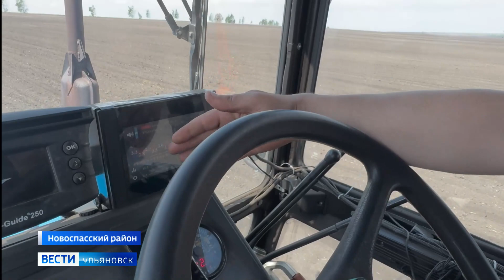В полях кипит работа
Посевная в Ульяновской области завершена на 80%. И только за сегодняшний день в регионе засеяно 23 тысячи гектаров земли. В том числе и в хозяйстве Новоспасского района, откуда только что вернулась наша съемочная группа. Неожиданные весенние заморозки корректируют работу. Но несмотря на все трудности, ульяновские аграрии рассчитывают на хороший результат.